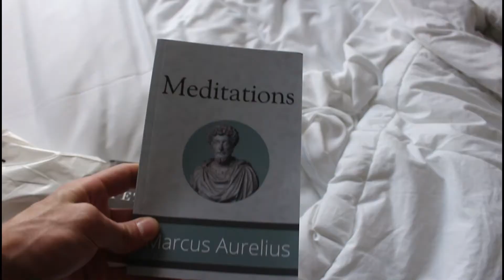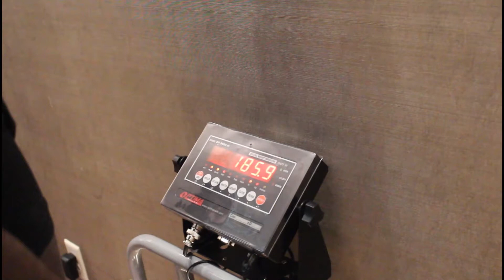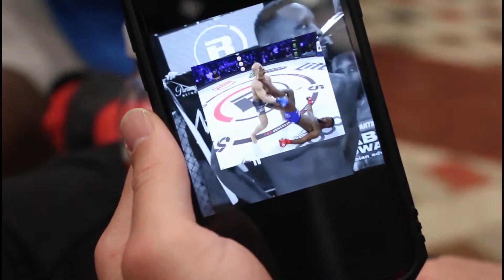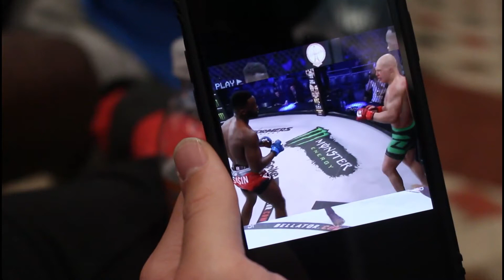BELLATOR 259 WEIGH IN FABIAN EDWARDS VLOG EP: 4 (VS AUSTIN VANDRFORD, CRIS CYBORG VS SMITH 2 CT, US)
An inside look into Fabian Edwards, brother of UFC Fighter Leon Edwards, final prep in the lead up to his fight with Austin Vanderford. The fight takes place on Bellator 259 on the undercard of Cris Cyborg, at the Mohegan Sun, Connecticut. This is a fight between two prospects in the Middleweight Division with the winner likely only a fight or two away from a title shot against the current champion Gegard Mousasi.

Edwards trains out of the Renegade Gym in Birmingham, UK, and has travelled over to Connecticut U.S to fight American Vanderford. This is a good style match up between a slick athletic striker in Edwards and a strong wrestler with good power in Vanderford.

This episode is all about the last few days in the Bellator bubble, the weight cut, and the weigh in. Due to Covid 19 upon entering the Bellator bubble we had multiple tests, temperature checks, a 24 hour quarantine, and many procedures to follow that would not normally be in place!

Now the weigh ins are complete all the hard work has been done and it's just time to fight!